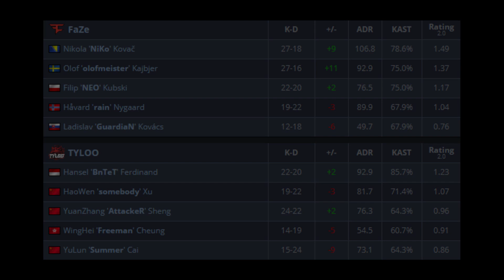NEO RATUJE FAZE!!! NIKO IS BACK, FINAŁY PRO LIGI, SNEAKY NEO - CSGO BEST MOMENTS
👉ZAREJESTRUJ SIĘ W FOOTBALLTEAM.PL (200pkt energii na start!)